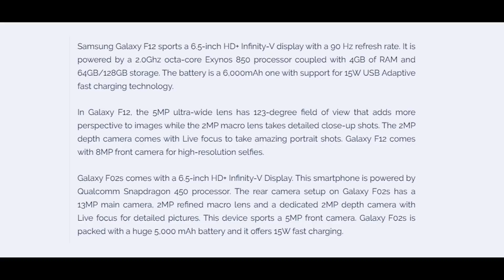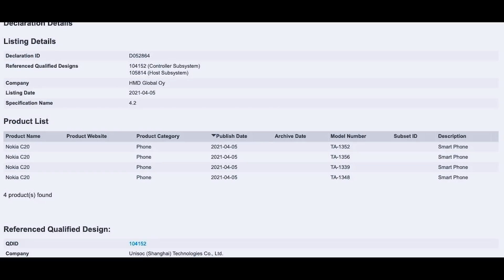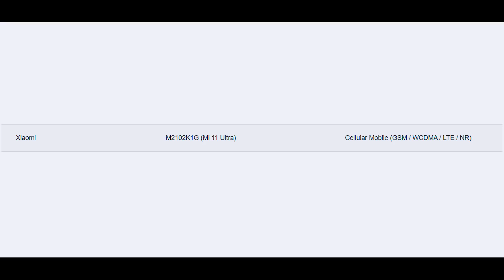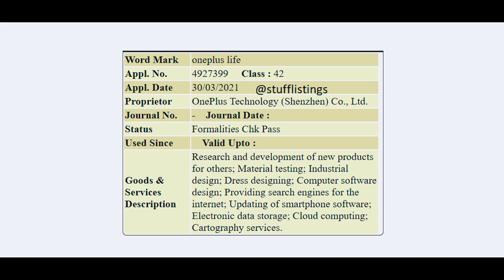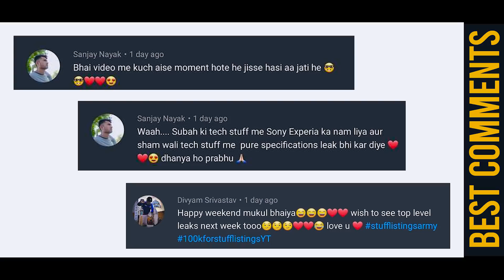Narzo 30 specs, Jio + LYF, OnePlus Pay India, Redmi 20X, Nokia C20, LG phones shutdown, Nord SE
Hey guys, this is Mukul Sharma AKA stufflistings. For the 762nd episode of Tech Stuff, we have informed you of the following -

1. Realme Narzo 30 appears on Geekbench with MediaTek Helio G95 SoC and 6GB RAM ahead of imminent launch
2. A new Jio and LYF smartphone (model number LS5035) soon going to launch in India
3. OnePlus files the trademark for OnePlus Pay in India
4. OnePlus files the trademark for OnePlus Life in India
5. Redmi 20X is launching soon in China's market
6. Samsung Galaxy F02s and Samsung Galaxy F12 launched in India: Price, specifications, features
7. Cancelled OnePlus Nord SE shown off in live images
8. Facebook Data Breach: Mark Zuckerberg’s account compromised along with over 500 Million more
9. No more LG phones.
10. Nokia C20 Gets Bluetooth SIG Certification. The device is expected to launch on April 8
11. Mi 11 Ultra receives the NBTC certification
Video timestamps:
00:00 - Introduction
00:10 - Samsung Galaxy F02s and Samsung Galaxy F12 launched in India
01:03 - Cancelled OnePlus Nord SE shown off in live images
02:06 - Mark Zuckerberg’s account compromised along with over 500 Million
03:02 - No more LG phones...
03:44 - Nokia C20 expected to Launch on April 8
04:04 - Mi 11 Ultra receives the NBTC certification
04:25 - Redmi 20X launching soon
04:59 - OnePlus Life and OnePlus Pay trademarked in India
05:29 - A new Jio and LYF smartphone (LS5035) India launch soon
05:56 - Realme Narzo 30 with MediaTek Helio G95 SoC and 6GB RAM
06:52 - Poll Results
07:06 - Today's Poll
07:18 - Best Comments
07:43 - Bloopers